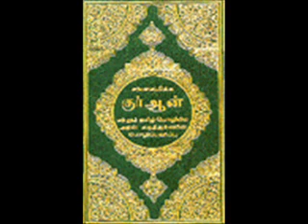10 - தஃப்சீர் சூரா நபா (அத்யாயம் 78) || TAFSEER SURAH NABAA - PART 2/3 || NOBLE SHEIKH IQBAL MADHANI